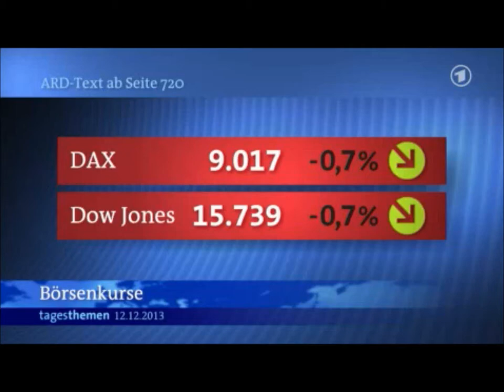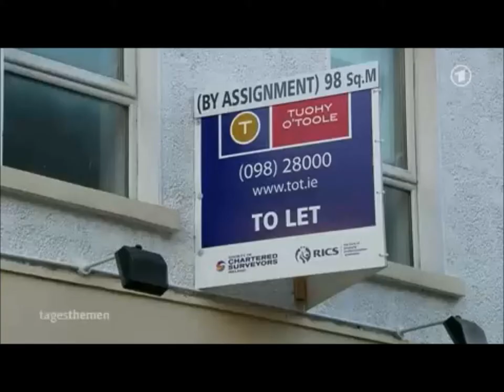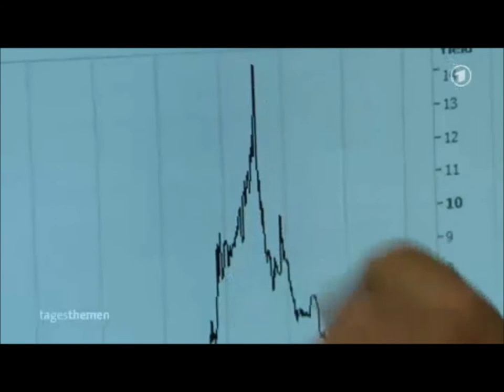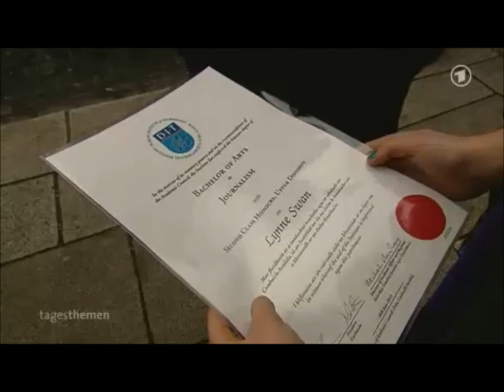Multihog on ARD news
Deutschland - ARD news feature a story on Multihog's success

Worldwide: 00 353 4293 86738
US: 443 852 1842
Germany: 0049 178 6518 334

Keep up to date with all of our news, events and new product launches: